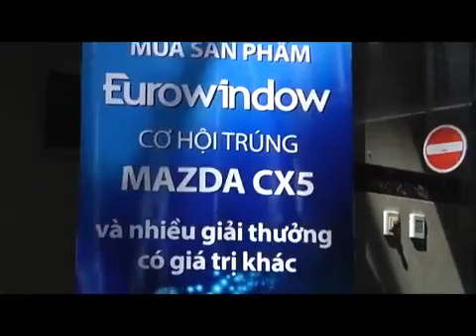Mua cửa Eurowindow, khách hàng trúng xe Mazda CX5 trị giá trên 1 tỷ đồng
Ngày 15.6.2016, Eurowindow tổ chức Lễ bốc thăm chương trình khuyến mãi “Mua sản phẩm Eurowindow cơ hội trúng Mazda CX5 và nhiều giải thưởng có giá trị khác” dành cho các công trình nhà riêng trên cả nước với tổng giá trị giải thưởng lên đến 1,5 tỷ đồng.